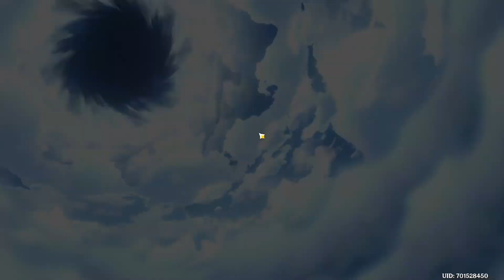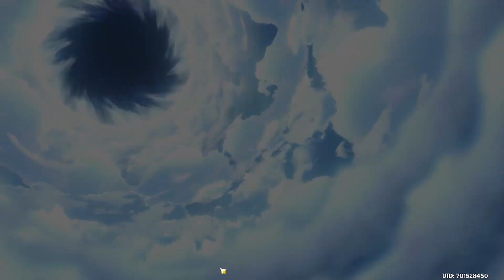Full summons on Hu Tao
Be sure to check out my tiktok and shorts for hu tao clips